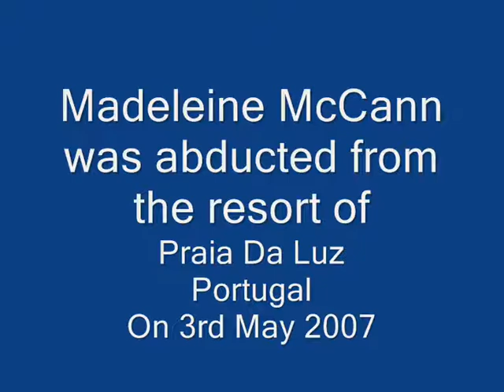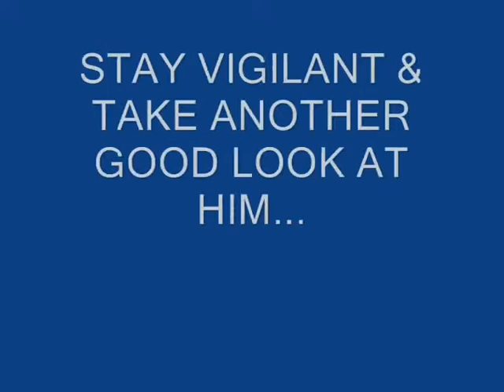Madeleine McCann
Madeleine McCann Support Video